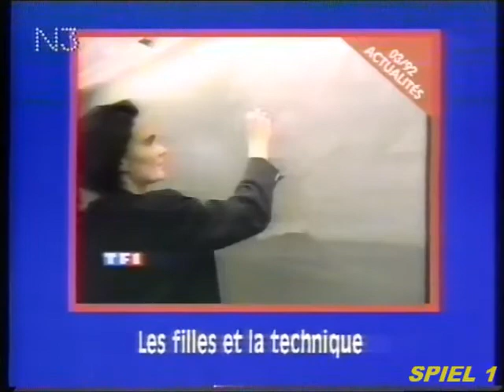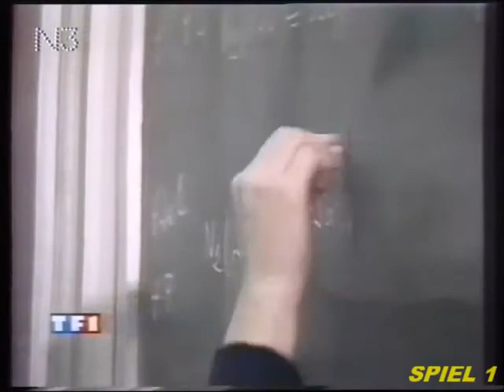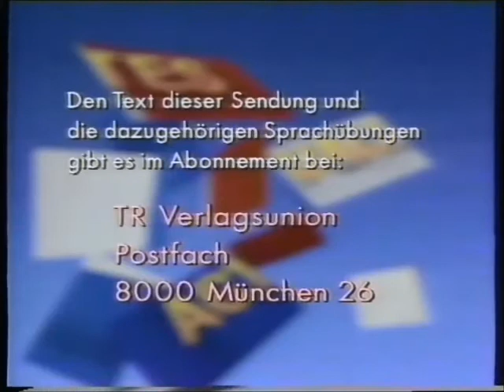Eine Ausgabe ACTUALITES (Französische Nachrichten vom BR) vom 19.01.1992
EINE KOMPLETTE AUSGABE DER BR - SENDUNG

"ACTUALITES" (FRANZÖSISCHE NACHRICHTEN) VOM 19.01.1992.